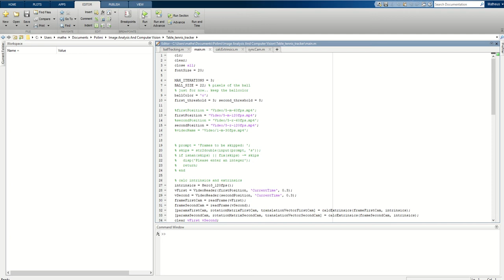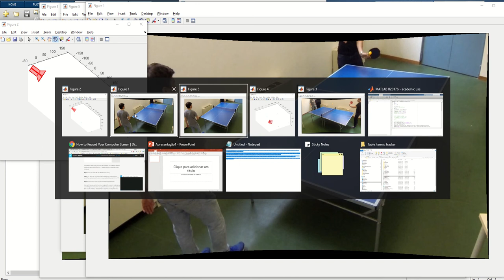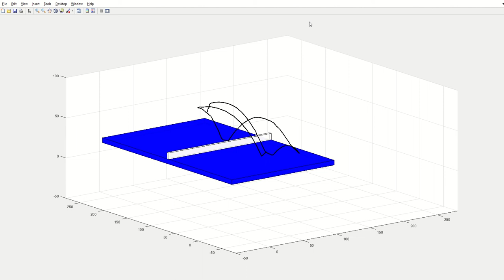3D Trajectory Reconstruction of a Table Tennis point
The proposed system takes as input real matches video sequences and outputs an estimation of the 3D trajectory of the ball. The algorithm deals with a wide variety of problems, such as high object motion, blurring, uneven lighting, background merging, object confusion and occlusion. The algorithm relies on videos recorded by two non synchronized RGB cameras and uses this information to detect the table, calibrate the cameras, track the ball in between frames, synchronize the cameras and finally combine the single trajectories for the production of the 3D trajectory

Image Analysis and Computer Vision - 2017/18
Politecnico di Milano
Authors:
       Matheus Fim
       Reda Aissaoui